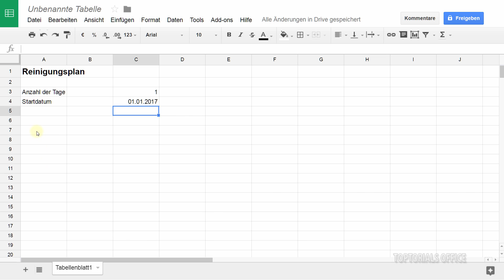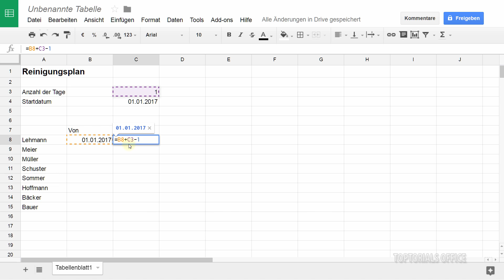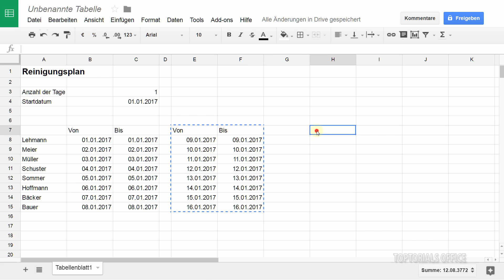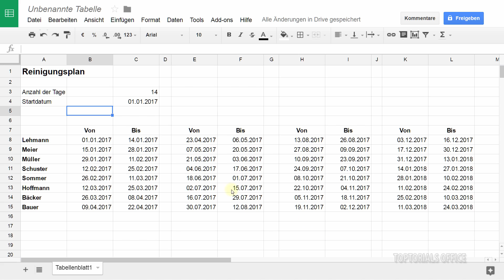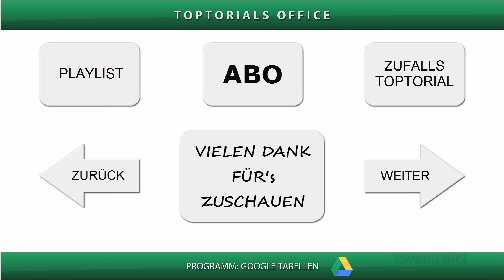Flexiblen Reinigungsplan / Putzplan erstellen (Google Tabellen / Spreadsheets)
Hier meine gesamte Google Tabellen Playlist (mehr als 100 Videos)
Ein leicht verständliches Tutorial für Anfänger aus dem Bereich
Hier zeige ich Euch wie Ihr einen flexiblen Reinigungsplan erstellen könnt. Wenn Ihr in einem Mietshaus mit mehreren Mietern wohnt könnte dieser Plan für etwas mehr Ordnung sorgen.